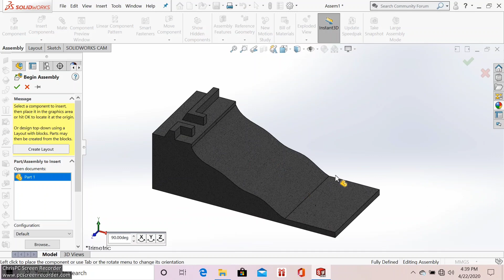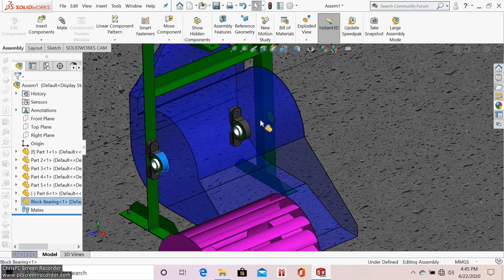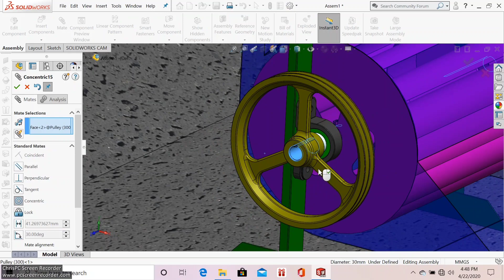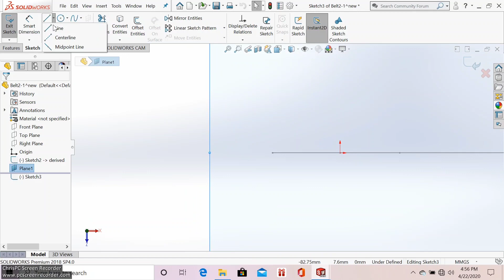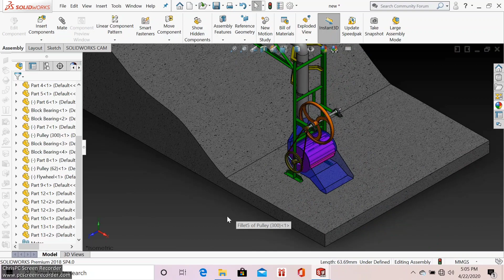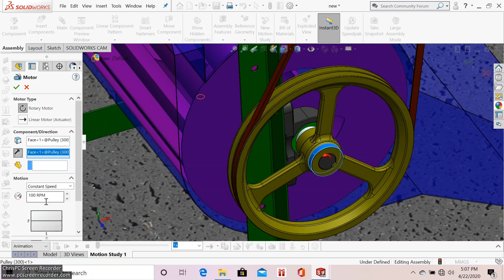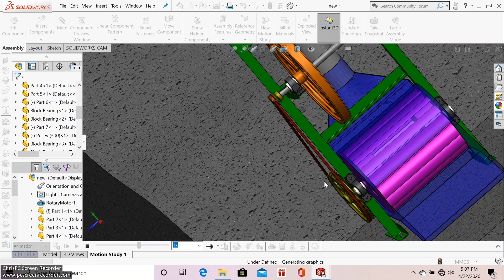Hydropower generator, Design & Assembly- ရေအားလျပ်စစ်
Drawing files (PDF)